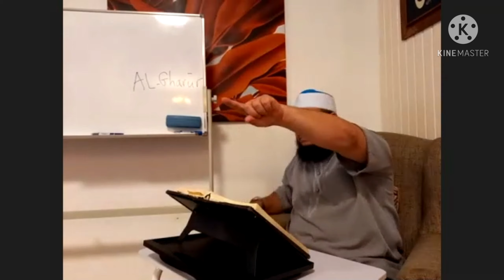STRESS IS STRONGER THAN MOUNTAINS! by Sheikh Zoubir Bouchikhi